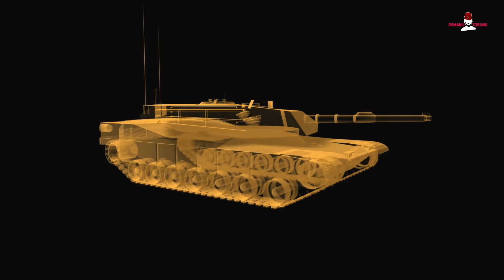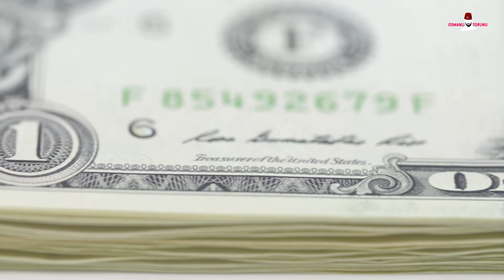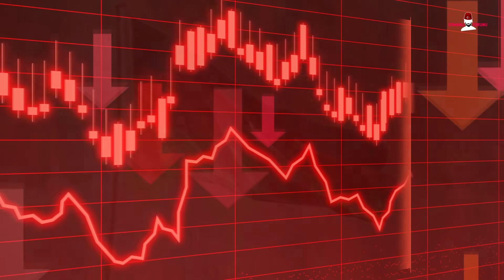RUSYA’YA ŞOK! Ermenistan Türk SİHA’larına Vurulunca Rusya’yı Suçladı!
Karabağ savaşı, Hakk’ın batıla galip geldiği savaştır. Hakk, Batılı yenmiştir. Türklerin inancı arşa kadar ulaşmış, bu inançla dünyayı ele geçirecek güce sahip olmuşlardır. Artık zaman değişmiştir. Artık dünya okyanus ötesinden değil, Anadolu topraklarından yönetilecektir.

Kaynaklar: Haber7, AA, Yeni Şafak